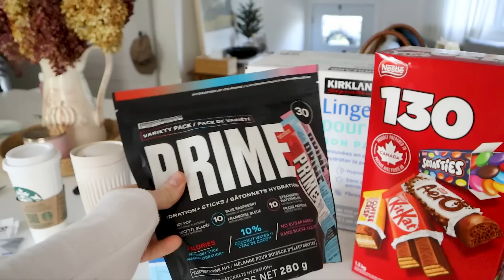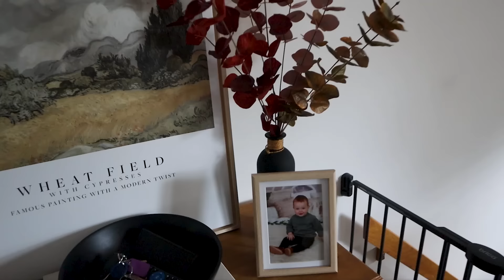En mode automne: changement de garde-robe, on décor pour l'automne & commissions | Carole Anne B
Le 24 et 27 septembre 2024

✦ MENTIONS
Lumière/jouet enfant
Sacs transparents pour ranger le linge
Tasse café
Couverture orange
Housse coussin orange | Ikea

✦ Codes promos et liens
Favoris Amazon
WeCook - 60$ de rabais | CB2122M60
Optional Clothing | CaroBilodeau15
Nuda | CaroleAnne10
KaseMe | CaroleAnne10
Ana Luisa |  Carole20
Teddy Blake | Carole20
Constance (Short & Sweat) | CaroleAnne15

🎵 Music "iced coffee" by ‘moonboy’ • iced coffee ☕️ jazz lofi vibes (no co...

Caro  xxxx